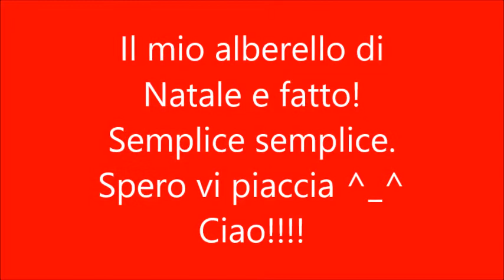faccio l'albero di Natale con voi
ciaooooo! Il Natale è alle porte! Ed io incomincio ad addobbare casa...
Domenica ho fatto l'albero e mi ha fatto piacere farlo con voi ^_^
Premetto che il mio albero di Natale e lontanissimo dall'essere  Chic, elegante, di tendenza... è un albero fatto da una mamma per la sua famiglia, un normalissimo albero di Natale fatto per la gioia di mio figlio.
E voi avete già fatto l'albero? Raccontate e condividete con me se vi fa piacere.

Il mio alberello e sintetico, cosi durerà per anni, sono un po contro all'albero di Natale vero, sopratutto perchè poi i poveri alberi finiscono secchi nella spazzatura...

✩ Presto in arrivo twitter e instagram

*I commenti sono benvenuti e liberi non vengono approvati prima di essere pubblicati. E  sono benvenuti anche tutti  i suggerimenti e le critiche costruttive; i commenti maligni lasciati per il solo scopo di offendere  e di infastidire verranno rimossi. Per  mantenere un ambiente Il più positivo possibile. Nel mio canale voglio un ambiente pace e love... Non amo polemizzare ^_^ quindi niente polemiche qui.